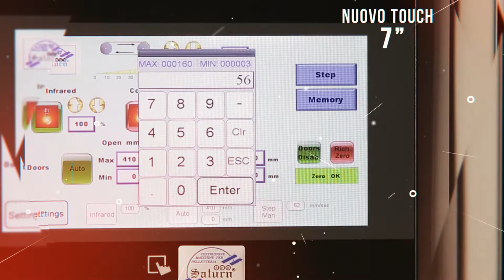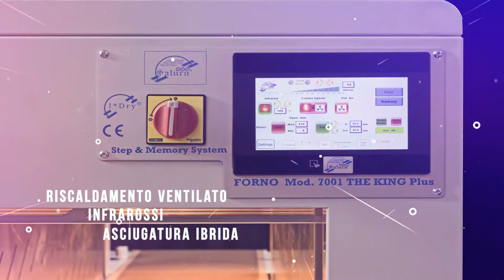Video Promozionale con musiche royalty free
Riprese Video prodotto, montaggio, post produzione ed effetti animati con After Effects.